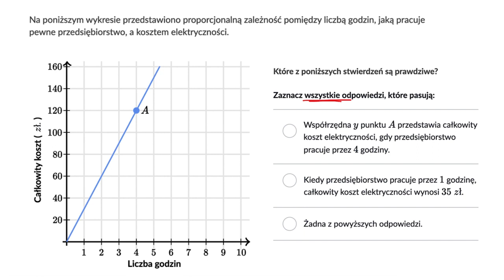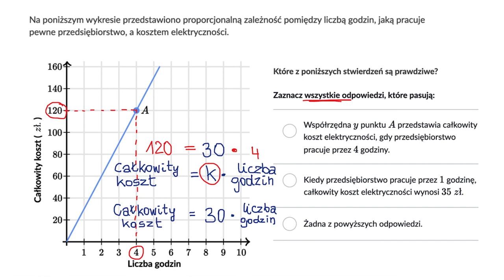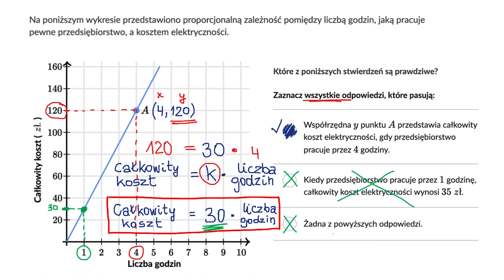Interpretowanie wykresów związków proporcjonalnych